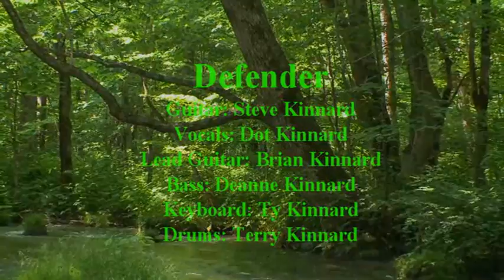Stand By Me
Defender Music Video